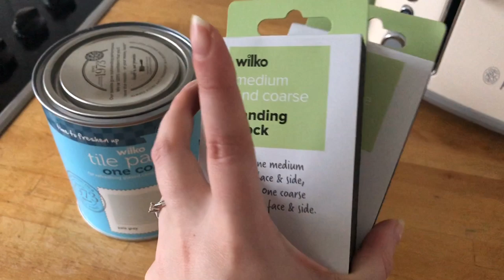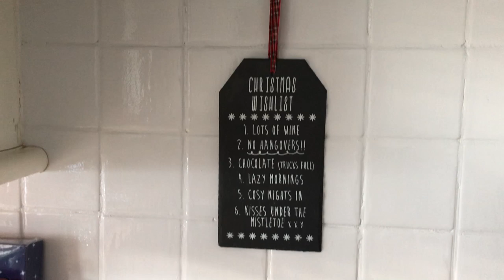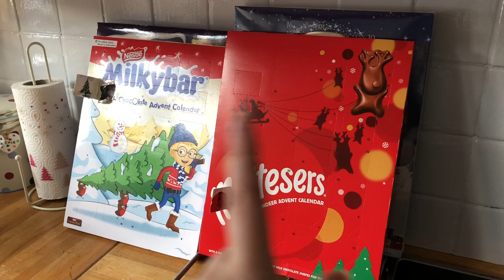Weekly Vlog #60 | 2019 | Painting my Kitchen & Decorating for Christmas!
25, my birthday is 31st August.

I have two dogs (a Yorkie called Archie and a Miniature Dachshund called Winnie), and five rabbits; Nahla, Wotsit, Bear, Pumpkin and Poppet.